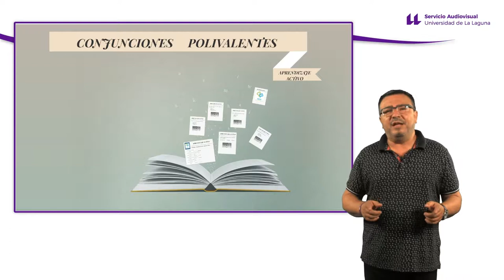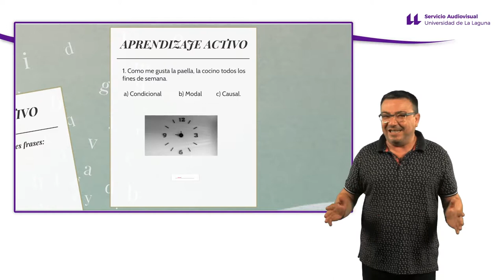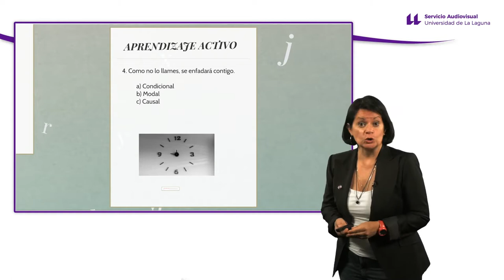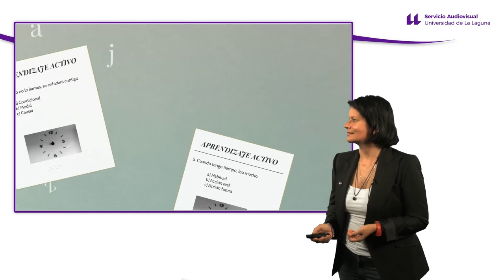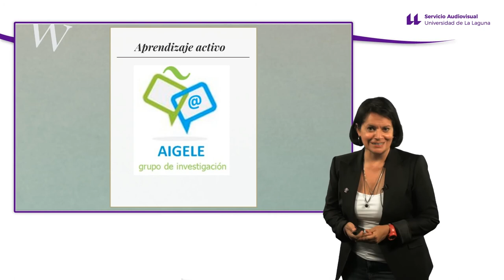4.2.2 Aprendizaje activo: Conjunciones polivalentes